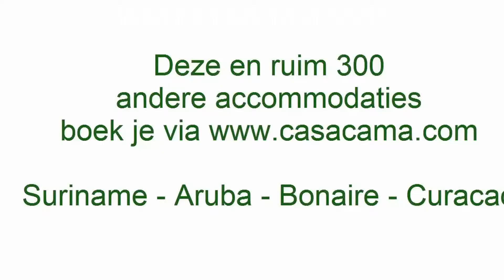Huurwoning Suriname Vakantiewoning Paramaribo Jules Chin A Foengstraat Stagewoning Holiday house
Deze vakantiewoning / huurwoning aan de Jules Chin A Foengstraat, Paramaribo, Noord, Maretraite, Suriname kan voor zowel korte termijn als lange termijn gehuurd worden. De voorkeur gaat uit naar lang verhuur.

Een mooie en vrijstaande woning met airco, warm water en internet. De woning ligt in een zeer veilige en nette buurt op loopafstand van het centrum.

De woning is volledig gemeubileerd en heeft 4 slaapkamers waarvan 3x zeer ruim:

1x slaapkamer van 16m2 met tweepersoonsbed en een eigen wc en wastafelmeubel.
2x slaapkamer van 16m2/17m2 met tweepersoonsbed
1x slaapkamer van 11m2 met twijfelaarbed

Drie slaapkamers hebben airconditioning. Alle slaapkamers hebben een ventilator, klamboe, kledingkast, bureau met bureaulamp en stoel, passpiegel, nachtkastje met schemerlamp en een wasmand.

De tweepersoonsbedden zijn 1.60/1.80m x 2.00m, de twijfelaar is 1.30m x2.00m

Verhuur geschiedt inclusief gratis gebruik van douche-handdoeken, keuken thee- en handdoeken en beddengoed. Bovendien is de accommodatie voorzien van een hangmattenruimte waarin u lekker kunt ontspannen.

Verdere indeling van deze ruime woning: wc, douchecabine, keuken, woonkamer, tweepersoonsbedden, een groot terras, een grote achtertuin en een voortuin met diverse vruchtenbomen.

Deze woning wordt ook per kamer verhuurd aan studenten/stagiairs.

Een zeer geschikte woning voor een heel aangenaam verblijf in Suriname!

Bekijk ook één van onze andere 400+ woningen te huur in Suriname, Aruba, Bonaire & Curacao
Voor vakantie, stage, vrijwilligerswerk, emigreren, remigreren, familiebezoek. Voor ieder budget!